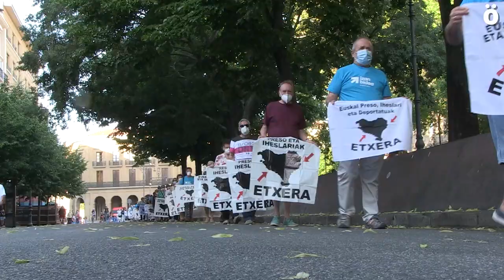La reclamación por el fin de la dispersión vuelve a las calles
Etxerat vuelve a salir a la calle a reivindicar el fin de la política de dispersión que impide que familiares y amigos de las presas y presos no puedan visitarles al encontrarse en prisiones de fuera de Euskal Herria. Por otro lado, Sare retoma la dinámica Izan Bidea junto a Etxerat con el reto de conseguir tantos kilómetros como habitantes tiene Euskal Herria.